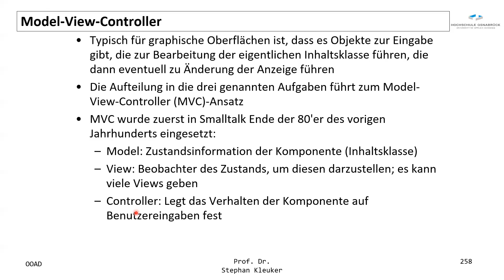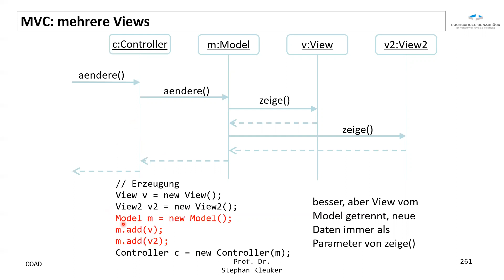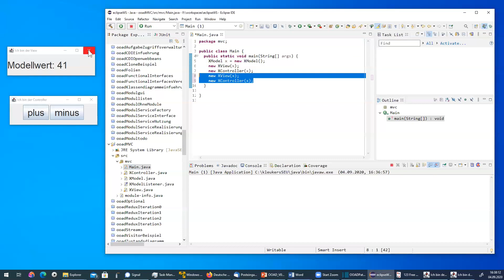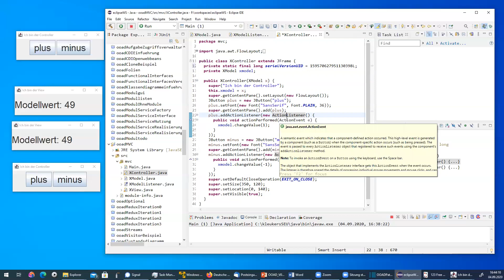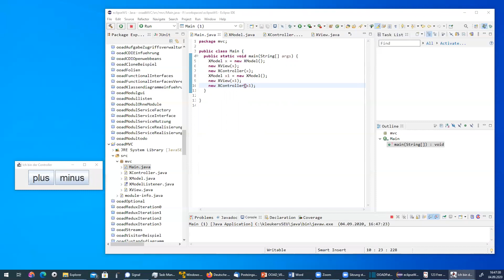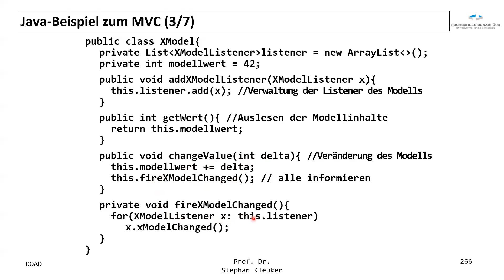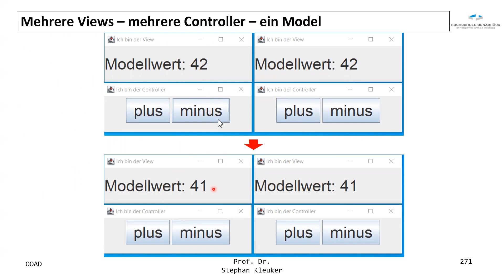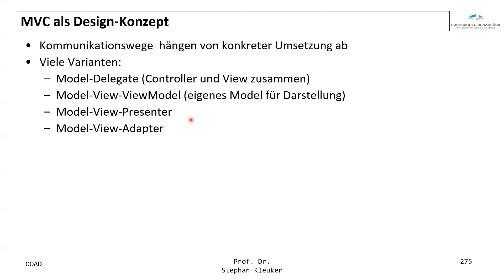OOAD - Pattern1 2_9